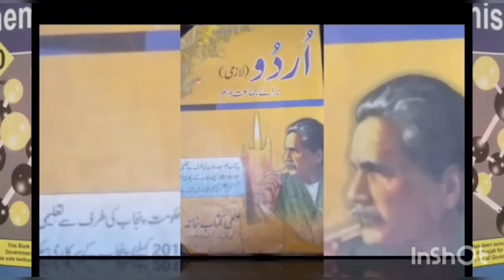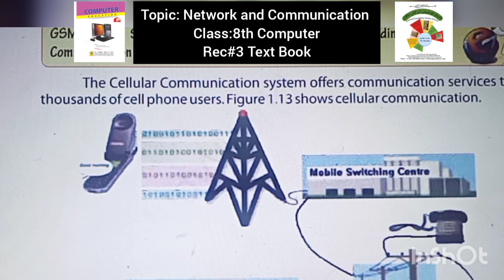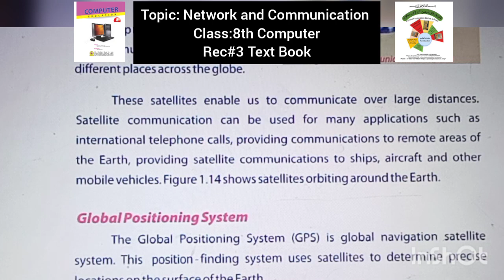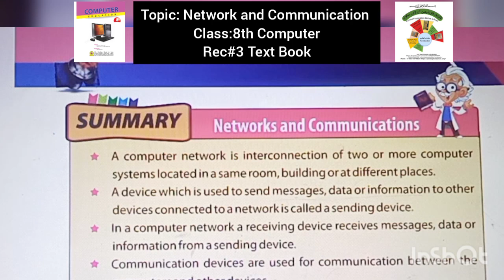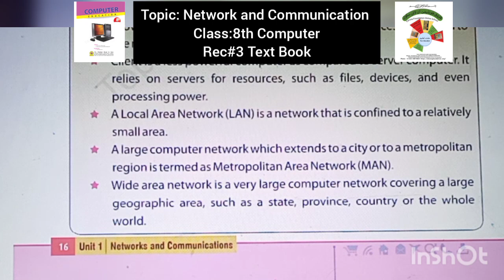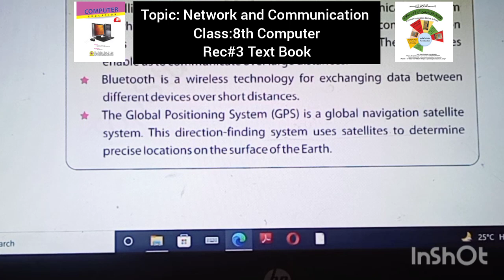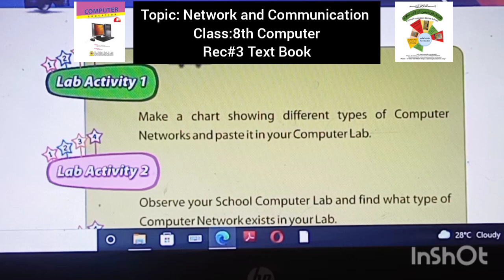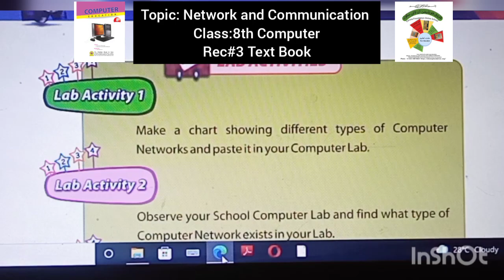R#3|CLASS 8 COMPUTER|NETWORK AND COMMUNICATION|UNIT#1|FAROOQ FOUNDATION ONLINE SCHOOL